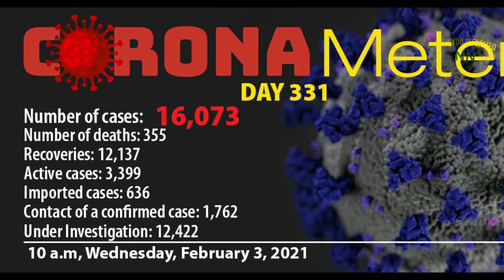Jamaica News Today February 3 2021/JBNN